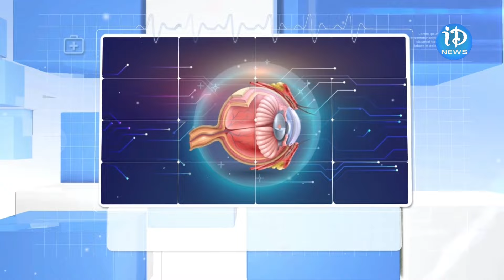Symptoms of Cancer : ఈ కారణాలే ఆడవారిలో క్యాన్సర్ కు దారితీస్తుంది! | iDream News